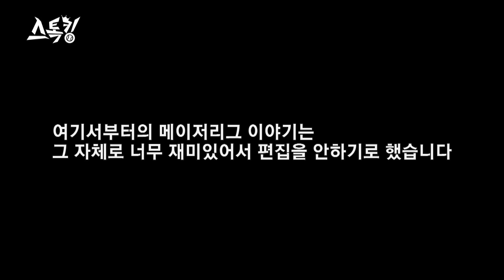[너무 재미있어서 편집도 안했습니다] 황재균의 메이저리그 도전기 | 스톡킹 EP.26-3 (황재균 편)